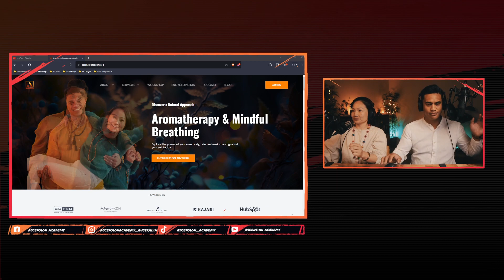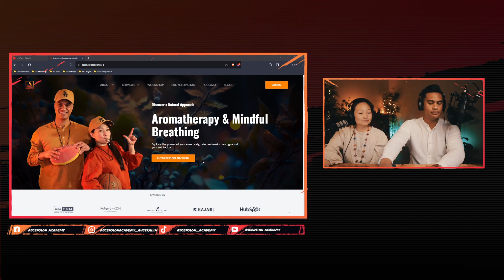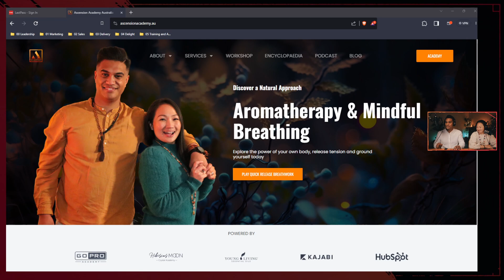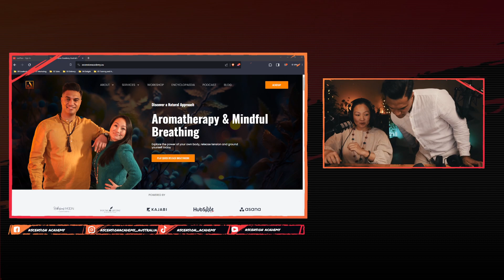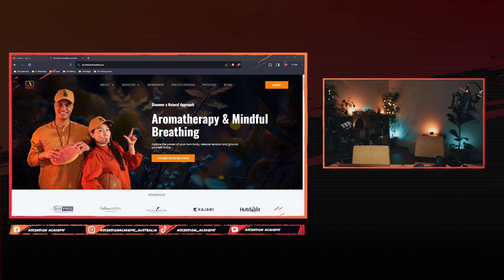S1E1 A Guide For The Foundations of Essential Oils and Applied Aromatherapy